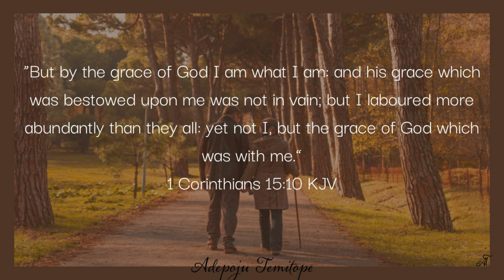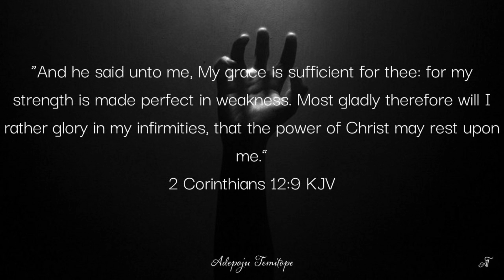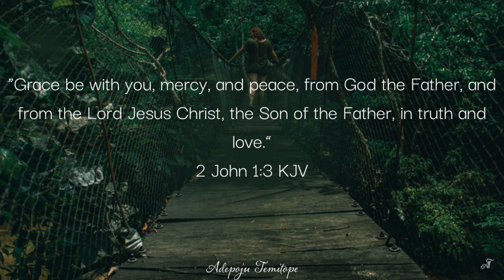AMAZING GRACE SAX COVER WITH GRACE SCRIPTURES FOR MEDITATION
[1Co 15:10 KJV] 10 But by the grace of God I am what I am: and his grace which [was bestowed] upon me was not in vain; but I laboured more abundantly than they all: yet not I, but the grace of God which was with me.

[Eph 1:3-6 KJV] 3 Blessed [be] the God and Father of our Lord Jesus Christ, who hath blessed us with all spiritual blessings in heavenly [places] in Christ: 4 According as he hath chosen us in him before the foundation of the world, that we should be holy and without blame before him in love: 5 Having predestinated us unto the adoption of children by Jesus Christ to himself, according to the good pleasure of his will, 6 To the praise of the glory of his grace, wherein he hath made us accepted in the beloved.

[2Co 12:9 KJV] 9 And he said unto me, My grace is sufficient for thee: for my strength is made perfect in weakness. Most gladly therefore will I rather glory in my infirmities, that the power of Christ may rest upon me.

[Rom 5:1-2 KJV] 1 Therefore being justified by faith, we have peace with God through our Lord Jesus Christ: 2 By whom also we have access by faith into this grace wherein we stand, and rejoice in hope of the glory of God.

[2Co 8:9 KJV] 9 For ye know the grace of our Lord Jesus Christ, that, though he was rich, yet for your sakes he became poor, that ye through his poverty might be rich.

[2Co 9:8 KJV] 8 And God [is] able to make all grace abound toward you; that ye, always having all sufficiency in all [things], may abound to every good work:

[Eph 4:7 KJV] 7 But unto every one of us is given grace according to the measure of the gift of Christ.

[2Ti 2:1 KJV] 1 Thou therefore, my son, be strong in the grace that is in Christ Jesus.

[Heb 4:16 KJV] 16 Let us therefore come boldly unto the throne of grace, that we may obtain mercy, and find grace to help in time of need.

[1Pe 5:10 KJV] 10 But the God of all grace, who hath called us unto his eternal glory by Christ Jesus, after that ye have suffered a while, make you perfect, stablish, strengthen, settle [you].

[2Jo 1:3 KJV] 3 Grace be with you, mercy, [and] peace, from God the Father, and from the Lord Jesus Christ, the Son of the Father, in truth and love.

BE BLESSED.
IF YOU HAVEN'T GIVEN YOUR LIFE TO CHRIST, IT IS NEVER TOO LATE